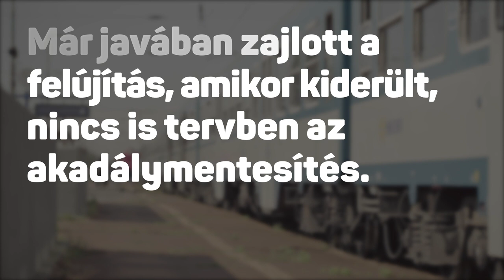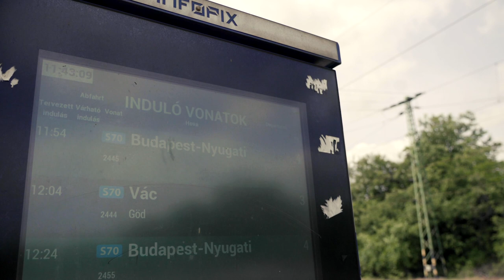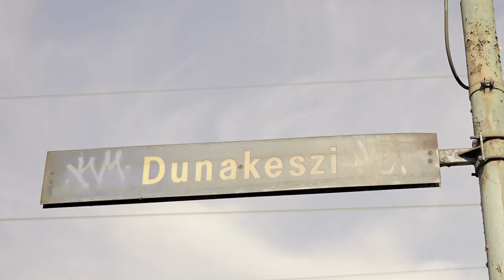A MÁV nem akarta, de kiharcolták a vasútállomás akadálymentesítését Dunakeszin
Elmarasztalták a MÁV-Startot, mert a vasúttársaság egyáltalán nem érezte úgy, hogy akadálymentesíteni kellene a felújítás alatt álló dunakeszi állomást. Sok mozgásában korlátozott ember még kórházba sem tud eljutni, mert alternatív közlekedési lehetőséget sem biztosítanak számukra. A TASZ ezért a dunakeszi Egymásért-Közösen Mozgáskorlátozottak Egyesületének képviseletében az Egyenlő Bánásmód Hatósághoz fordult, amely kötelezte az állami vasutat a dunakeszi Nagyállomás aluljárójának akadálymentesítésére 2020 végéig.

Segíts feliratozni és lefordítani ezt a videót!